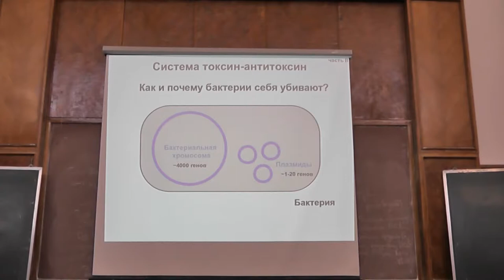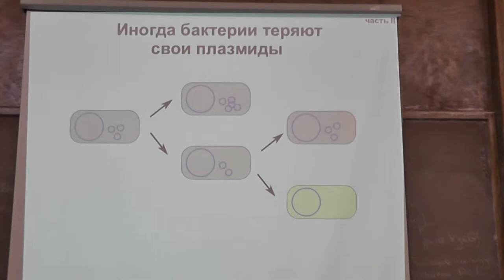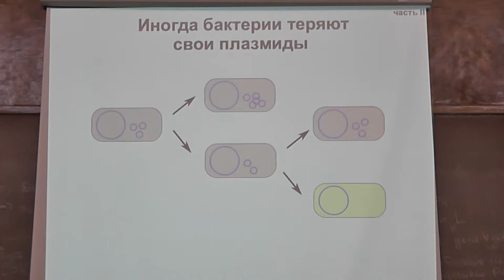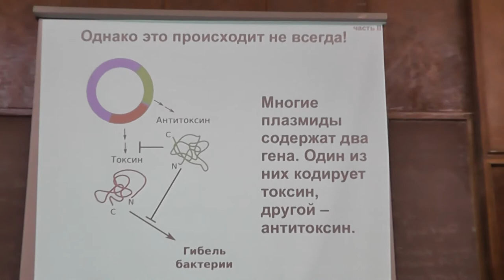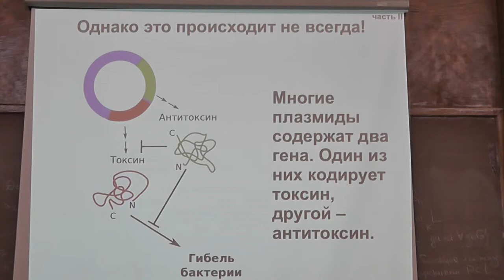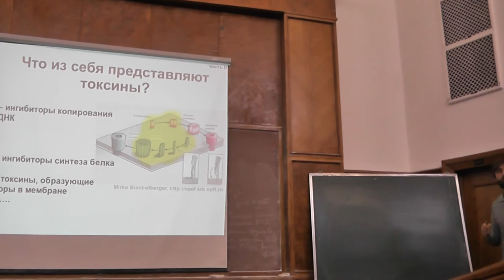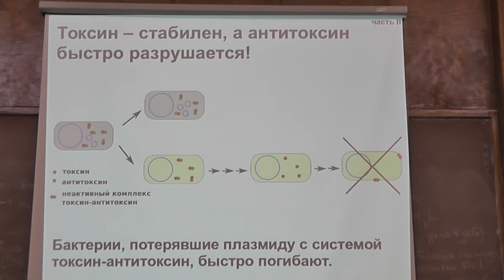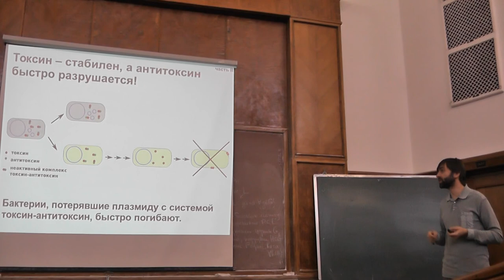33 Плазмиды, или Токсин и антитоксин